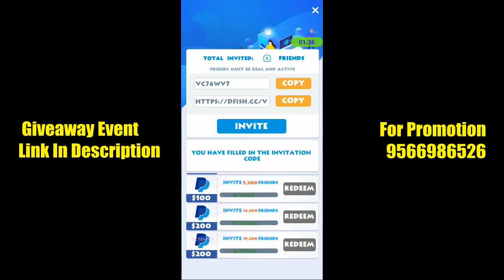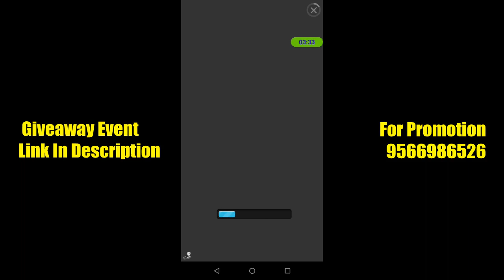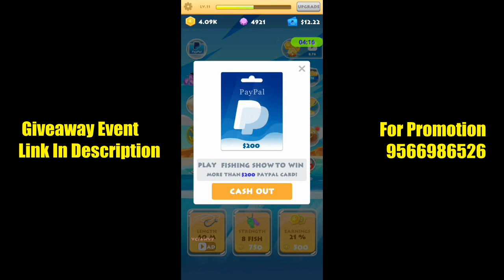Play Game Earn Google Play Gift Card And Money App 2020 In Tamil || Min $5 || Vwatch Tamil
Refer Code : VC76WV7